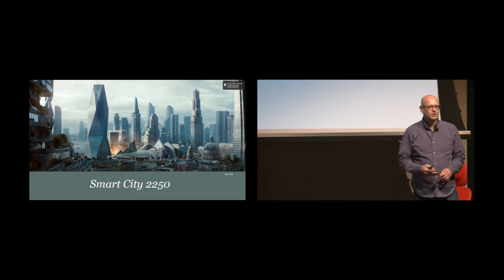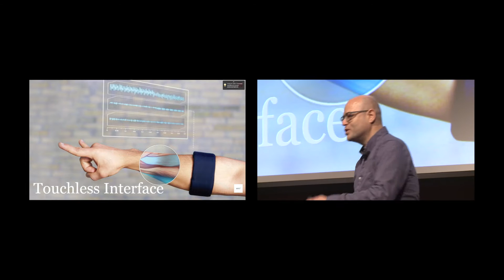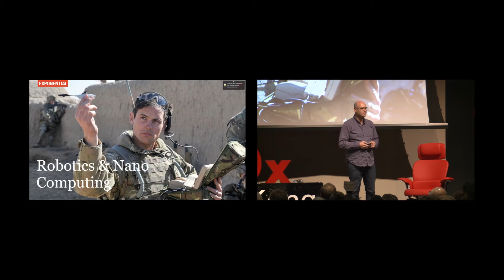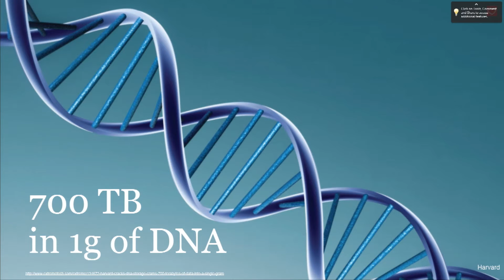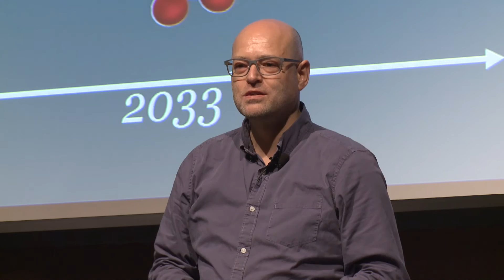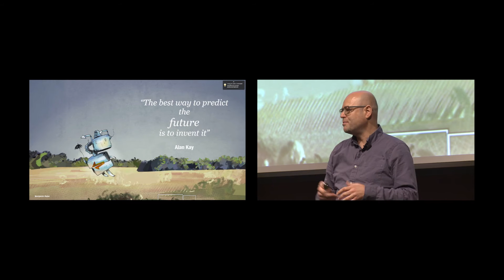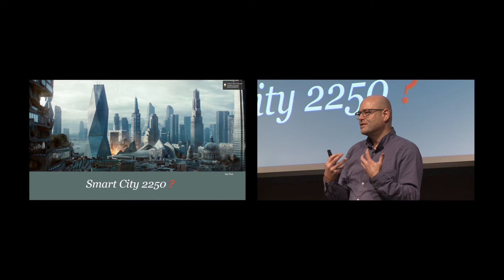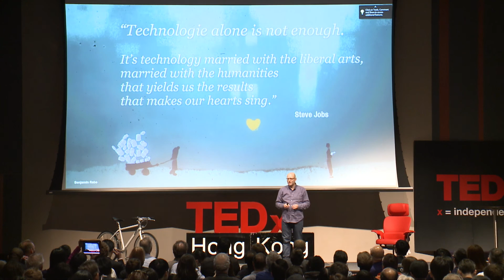City Of One | Harald Neidhardt | TEDxHongKong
City Of One

Harald Neidhardt
Founder & Curator at MLOVE – Mentor & Advisor Expert in Mobile Innovation

Harald is the Founder & Curator at MLOVE – an event & media company known for its MLOVE ConFestivals – inspiring event experiences about the future of mobile – Berlin, Monterey, CA and Singapore, Asia. He is a Mentor & Advisor for numerous organizations and startups including Stained Glass Labs and SXSW Accelerator. He was a Co-Founder and Founding CMO of Smaato Inc. (San Francisco, CA) a pioneer in mobile advertising and the largest mobile RTB ad exchange.

As both a business development executive and entrepreneur specializing in the mobility lifestyle, mobile marketing & branding, mobile trends apps & services, strategic alliances and international business development, Harald has h broad experience in international markets and with global brands such as Lufthansa, Procter & Gamble, Unilever, MOMA & Bertelsmann.